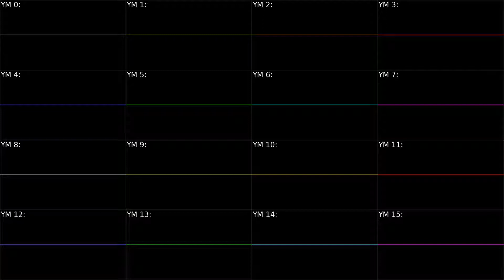[NEOGEO] Metal Slug 2: First Contact - Oscilloscope View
Platform: Neo Geo
Game Title: Metal Slug 2
Arranger(s): Takushi Hiyamuta (Hiya!)
Composer(s): Takushi Hiyamuta (Hiya!)
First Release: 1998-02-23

* Requested by: Frank Games